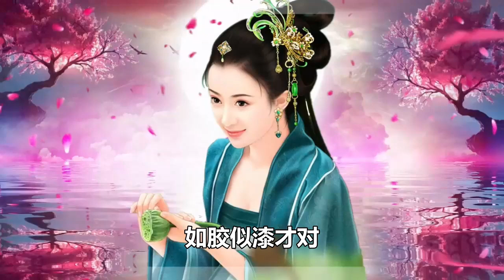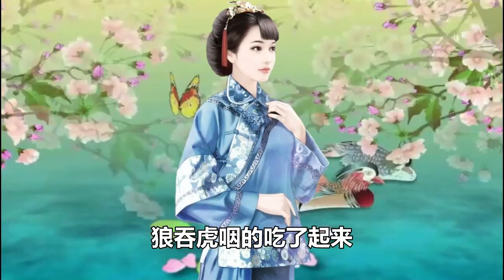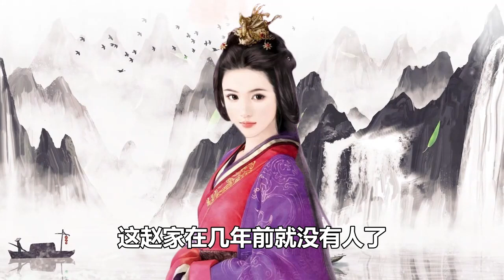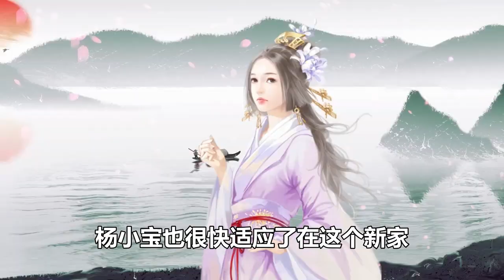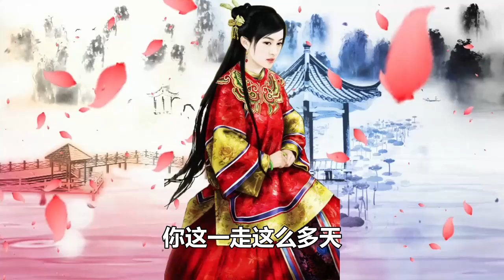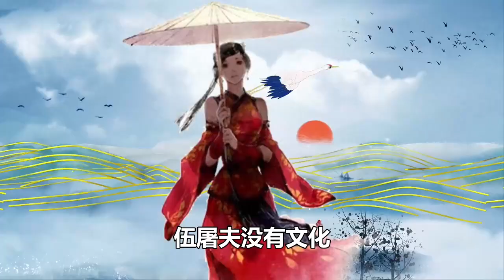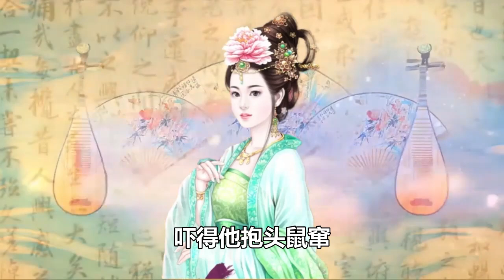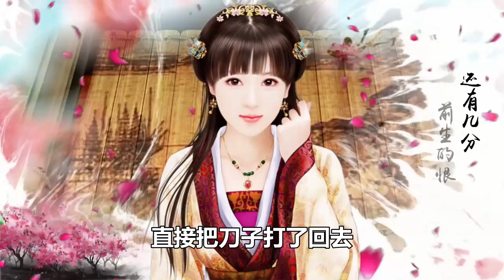民間故事合集：女子成親蹊蹺，男子遷墳惹怪事，白蛇托夢得知真相